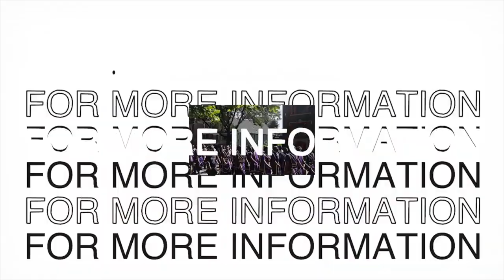The Israelites: The Drug Dealer's Rebuke